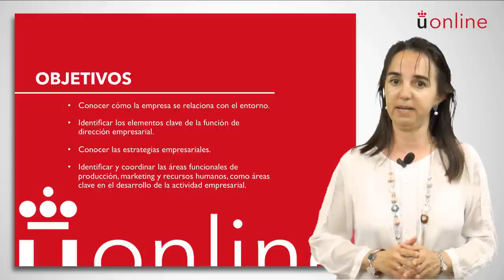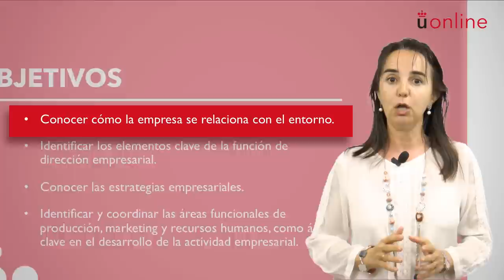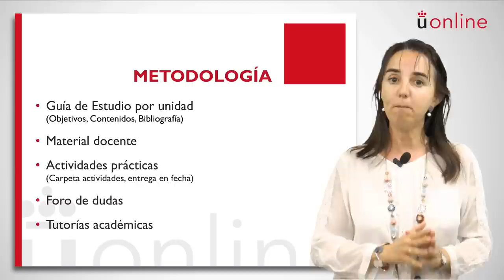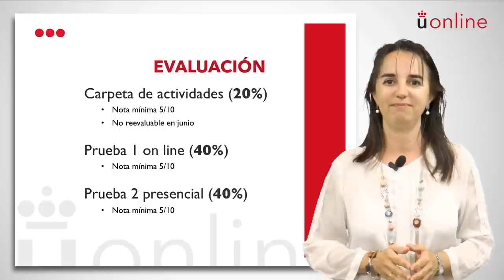Organización y administración de empresas - Mª Luz Martín Peña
Presentación de la asignatura: Organización y administración de empresas
Profesora: Mª Luz Martín Peña
Titulación: Grado en Publicidad y RRPP Semipresencial